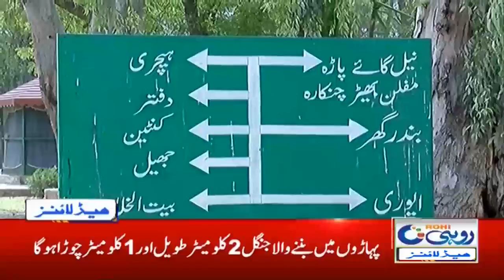6am News Headlines | 4 Nov 2020 | Rohi